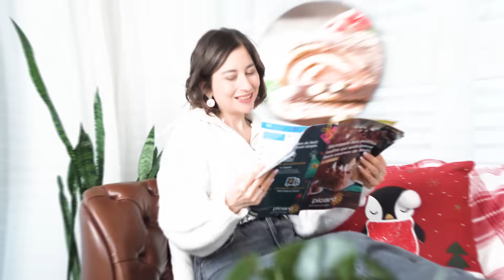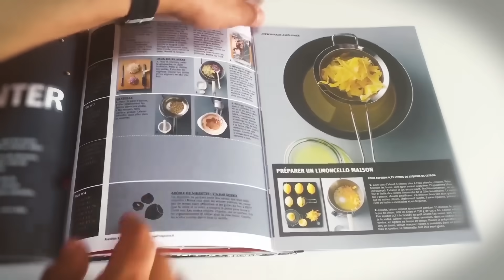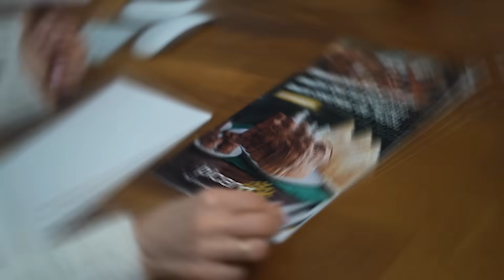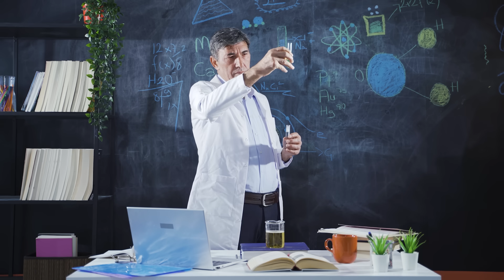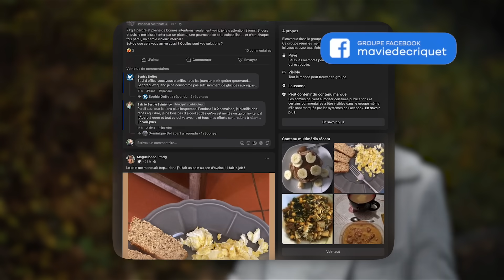JE TESTE PICARD : un menu complet en surgelés 👉​ recette facile et rapide mais économique ⁉️ 🧐​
Promesse vs réalité: un menu complet économique et sans préparatif en cuisine, c'est la promesse des surgelés Picard. Et dans cette vidéo, on va voir la promesse est tenue dans la réalité. J'ai testé un menu complet: apéritif, entrée, plat, dessert. La totale! 😋

Dans ce retour de courses Picard, je vais analyser les macro nutriments et les prix. On va aussi s'intéresser aux préparatifs et au rendu dans l'assiette. Et oui on veut des recette facile et rapide. Comme d'habitude, je vais bien sûr goûter les préparations et donner une petite note 😉

Pour un repas de fêtes, on n'a pas forcément l'objectif de manger équilibré et pas cher. Mais on arrive quand-même à s'en sortir. Au niveau budget alimentation, le choix des mets va avoir un gros impact (manger à petit prix avec du homard). Mais tu arrives généralement à t'en sortir sans faire de trop gros compromis sur les aliments. Je ne suis pas sûre qu'on puisse vraiment réduire son budget courses. Mais tu vas gagner beaucoup de temps dans les préparatifs, ce qui a aussi de la valeur (ton temps) !

Pour ce qui est de manger sainement, c'est peut-être plus compliqué. Difficiles de trouver des recettes saines dans les plats industriels... Ici le fait maison reste le meilleur moyen et peut-être le seul pour suivre une alimentation saine. 🤷‍♀️​

💟​ Découvre MON LIVRE: Je me mets à l'alimentation intuitive, aux Éditions Larousse

- - - La vidéo - - -

→ 00:00 • Introduction

→ 02:07 • Amuse-bouche

→ 03:49 • Entrée

→ 05:18 • Plat principal

→ 06:14 • Dessert

→ 08:01 • Dégustation

→ 13:29 • Conclusion

- - - Les musiques - - -

Evert Z - Lets Go Bananas
Ian Post - Jingle Bells
idokay - We Wish You a Merry Christmas
Max H. - A Weekend with My Friend
Max Hixon - Restless Night
Young Rich Pixies - Vintage Christmas Tale
Ziv Moran - Piazza San Marco

Conception : Noémie
Montage : Jibay Studio